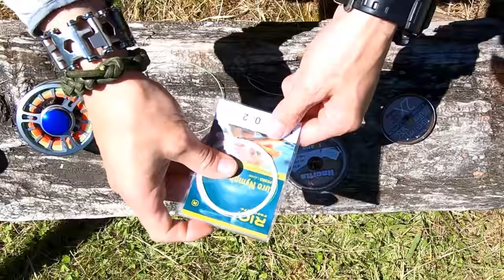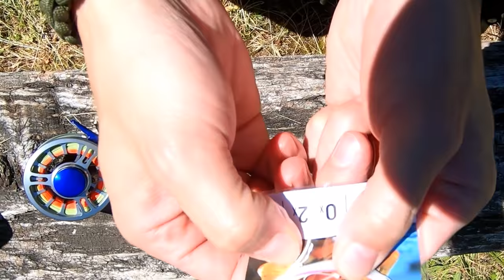Armado de un equipo de pesca a ninfa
Video que explica los conceptos básicos para el armado de un equipo para la pesca a ninfa, inlcuyendo algunas indicaciones para ponerlo en práctica.